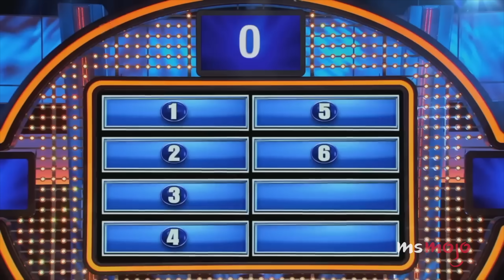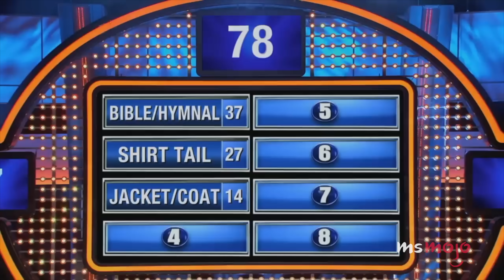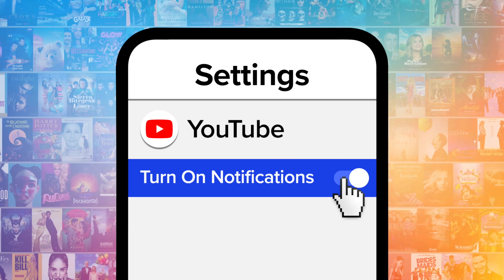Top 10 Funniest Celebrity Family Feud Moments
When Steve Harvey is the host, funny comes with the feud. Welcome to WatchMojo, and today we’re counting down our picks for the most hilarious and unforgettable moments celebrities and their kin delivered on “Family Feud.” Our countdown includes Walter ain't no dummy, RuPaul writes his own question, Kim Kardashian’s survey of one, and more! Which of your favorite stars would you love to see compete on “Celebrity Family Feud”?